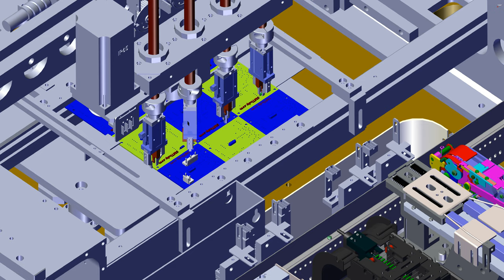THT auto insertion solution for Smart EMS factory PCB assembly